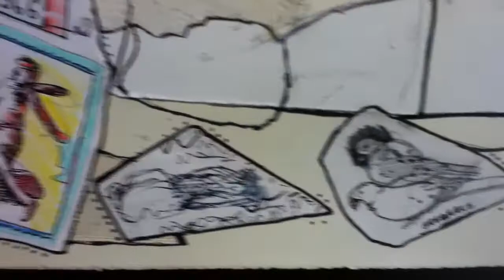Tolerance educ art for schools: Disabled victim of Nazis, art-in-progress, May 2017 © A K Segan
This footage was taken by artist and guest tolerance educator Akiva K. Segan of the U.S. on May 12, 2017. The drawing, then in-progress, depicts a Jewish Austrian or German victim of the Nazi's Aktion T-4 euthanasia - capital punishment -  genocide of the disabled of Germany and Austria.
The drawing was later mounted on wood and mosaic was created all around the drawing.
go to Art and to the Under the Wings gallery.
Scroll to UTW 65 I'm just knockin' round the zoo.
The portrait of the man in the center of the drawing was drawn from a photo of several disabled Jewish men who were prisoners at the Nazi's Buchenwald concentration-death camp in Germany.
Most victims of the Aktion T-4 genocide were Protestants and Roman Catholics. The Aktion T-4 capital punishment genocide paved the way for the mass murder of Jewish and Romany and Sinti peoples of Europe that followed, along with others whom the Nazis murdered. All told there were approximately ten million victims of the Nazi's Holocaust and of victims of Fascist countries, e.g. Italy, Croatia.
This video be viewed by any age viewer. The artist guest teaches in schools, primary through secondary; colleges' art museums; houses of worship and other venues.
To see a photo of the completed artwork:
Go to Art, then to the Under the Wings gallery. Scroll down to UTW 65 and click the thumbnail to open the page and see a larger photo and the Description text.
Art, video © A K Segan